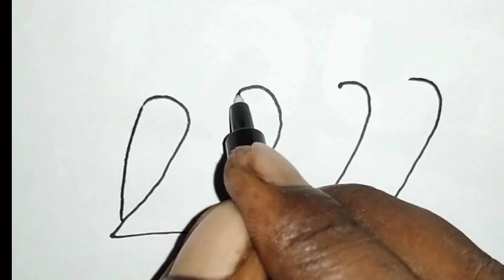How to drawing easy parrot// খুব সহজেই টিয়াপাখি আঁকুন//parrot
খুব সহজেই টিয়াপাখি আঁকুন//

খুব ভালো টিয়াপাখি আঁকুন

খুব সহজেই টিয়াপাখি আঁকুন//artshorts